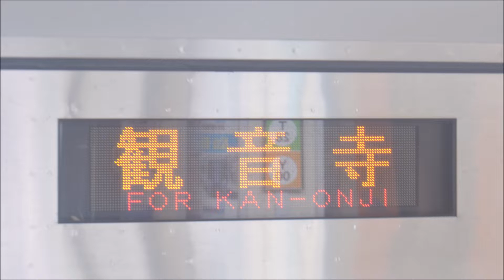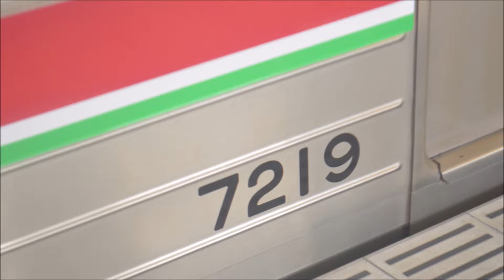バイノーラル全区間走行音-JR四国7200系【快速サンポート】高松~観音寺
JR四国7200系の走行音です。
高松から観音寺まで全区間収録しています。
7219での収録、丸亀で特急「南風」と接続する快速サンポート南風リレー号 観音寺行きです。

ようやくPCを購入できたので、ぼちぼち更新を再開していきます。ただWindows10なので、愛用していたWindows Liveムービーメーカーの入手には苦労しました…。

時期限定のお得なきっぷである「若者限定四国フリーきっぷ」を使用して人生初の四国に行き走行音を収録しつつ満喫してきました。特急列車も何本か録りましたが、大半がボツになってしまいました…。
その第一本目として元121系の7200系の走行音をアップします。

7200系は1987年、国鉄121系として登場しました。当時の本四備讃線(瀬戸大橋線)が電化で開業するにあたって、予讃線、土讃線の一部区間も電化されることになりその区間用として2両編成19本の38両が製造されています。国鉄民営化直前の1987年の登場ですが、全車両が国鉄時代の製造です。
JR四国になってからも塗装変更などあったものの121系のまま推移していましたが、製造後30年近くになることから2016年から大規模リニューアル工事が行われ、形式名も7200系となりました。現在は38両すべての更新が完了しており、121系という形式は消滅しています。
車体の帯のデザインが変更され、前照灯がLEDになったり、Tc車の連結器を7000系に合わせたり、スカートが設置されたりしていますが、個人的に一番目を引く特徴は台車だと考えます。
川崎重工業が開発した、構造部材にカーボンを使用した「efWING」を採用しており、乗り心地の改善に一役買っています。
走行装置は121系時代は抵抗制御でしたが、7200系への更新にあたって8600系と同一の東洋製IGBT-VVVFに乾燥され、全閉かご型三相誘導電動機採用により高い冗長性、静粛性が得られています。ただし、ソフト変更した8600系とは音が異なります。
7200系は121系からの形式変更後も変わらず予讃線全線および土讃線多度津~琴平の普通、快速サンポート運用に就いていますが、連結器変更により7000系と併結が可能になったことからより運用の自由度が増しています。7200系への形式変更後も本四備讃線への乗り入れはなく、四国限定で運用されています。

進行方向右側の車端部ロングシートの中央に座って収録しました。なるべく左右のステレオ感には気を払いましたが、少しL側の音が気になる箇所があるかもしれません。申し訳ありません。
高松、本山停車中に話し声が聞こえてきますが、それ以外は特に気にならないかと思います(ただし海岸寺停車中、一時的に隣のお客さんのいびきが聞こえてきます)。

それでは7200系の走行音をどうぞお楽しみください。

収録機器…OLYMPUS LS-11＋Roland CS-10EM
収録日時…2019/3/6
収録方式…バイノーラル録音
収録形式…WAV96kHz/24bit(非圧縮)